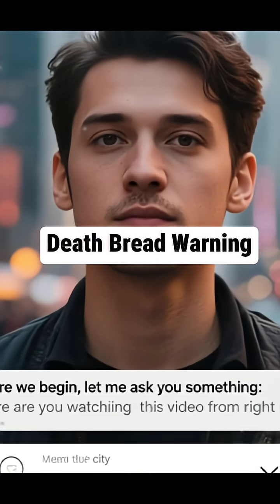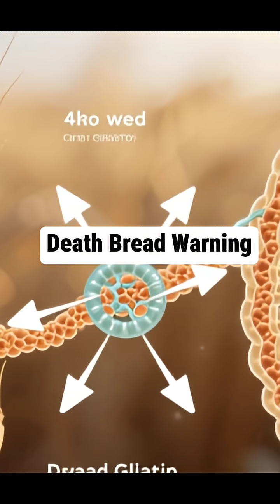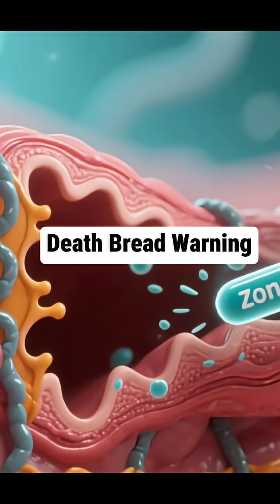The Real Reason You Feel Bloated After Eating Wheat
Is modern wheat silently destroying your gut health?
In today’s video, you’ll discover the shocking truth behind what many experts are calling “Death Bread.” From the hidden effects of glyphosate to the aggressive proteins of modern gluten, this investigation reveals how today’s wheat can damage your gut lining, trigger chronic inflammation, and silently affect your entire body.

You’ll understand why millions of Americans are experiencing bloating, fatigue, weight gain, digestive problems, anxiety, skin issues, and even autoimmune reactions — all connected to one daily food that almost everyone eats without thinking: modern wheat.

Stay until the end for essential tips on how to protect your gut, reduce inflammation, and choose safer alternatives that support your long-term health.